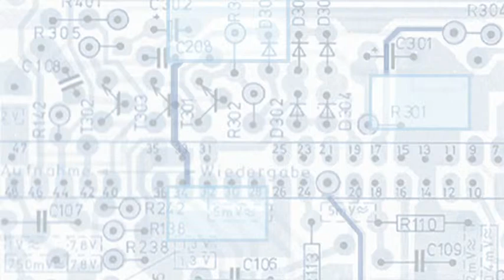THOMAS SCHILDHAUER Big Data-Wahlkampf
Prof. Dr. Thomas Schildhauer
Leiter des Insitute of Electronic Business
UdK Berlin